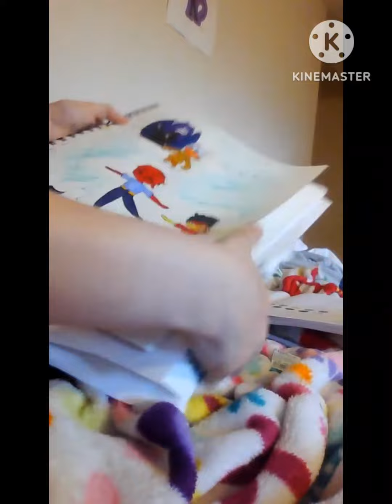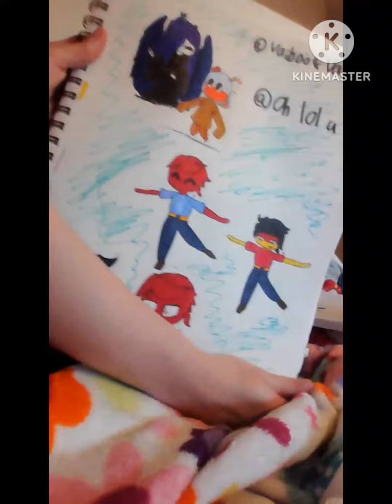A little gift and a little talking to you guys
To oh lol u
From Vaiboo
So guys I hope you understand with me
and I can make an AU with that person if you want me to do it.